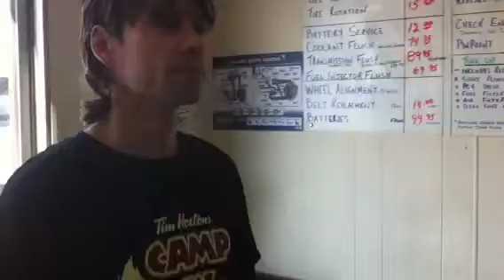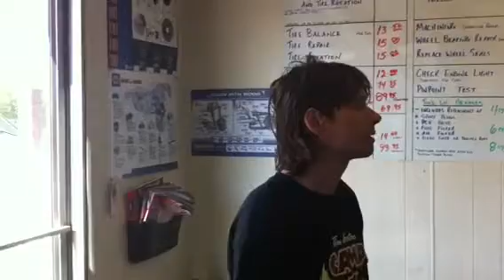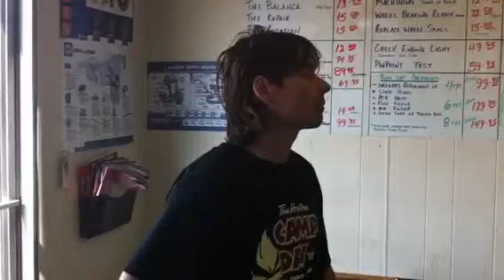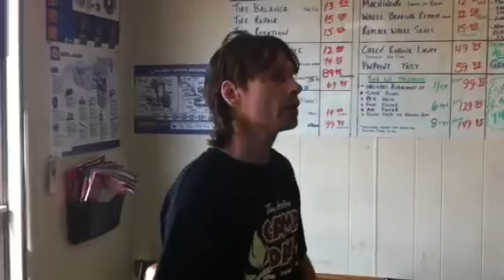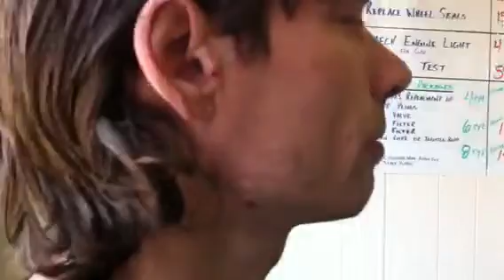Crazy Shaun june6th (part3a)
I apologize for cutting this video in half it was stuck in my phone and its all i could do to get it out!